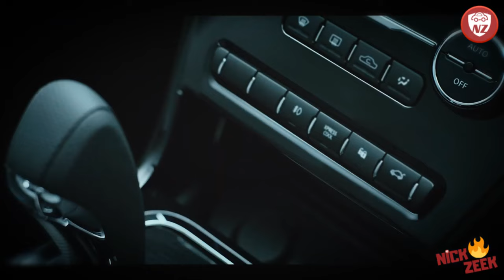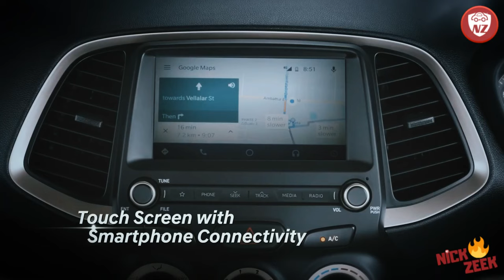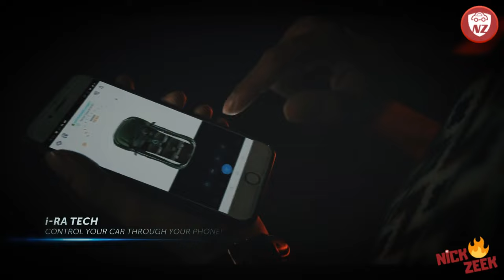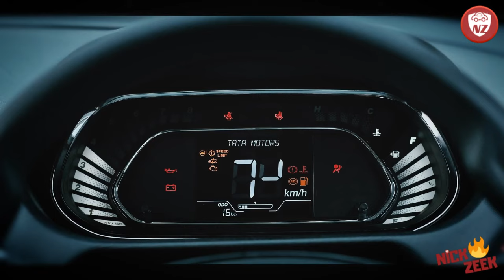CNG in Automatic Cars - Pros & Cons Explained in Hindi - Should you install CNG Kit in your AMT Car?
Have you been wondering which car to buy for an ultimate mileage? Do you often think of using a CNG kit in your car for better daily commuting mileage? Do you want the lowest cost of running with your car? This video speaks a lot about your case.

Find out the most essential pros and cons of installing a CNG kit in your automatic car. Most of the Maruti Suzuki & Hyundai car owners decide to opt for an additional CNG kit to enhance their mileage. You may be the next.
Don’t forget to comment your queries below.

By Nick Zeek
(nikhil Borkute)